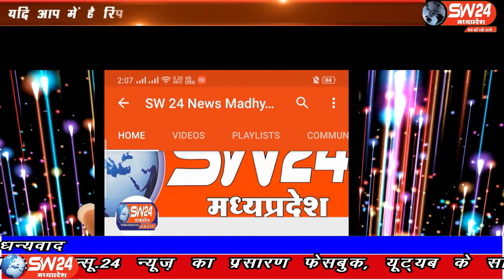SW 24 News Madhyapradesh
टाइम मैगजीन द्वारा पीएम नरेंद्र मोदी की आलोचना करने के मामले पर चिकित्सा शिक्षा मंत्री विश्वास सारंग ने सफाई देतम हुए कहा की मोदी के चलते भारत का मान सम्मान चारो तरफ बढ़ा है। विदेशी पत्रकार मोदी से चिढ़ते भोपाल से ताहिर खान की रिपोर्ट